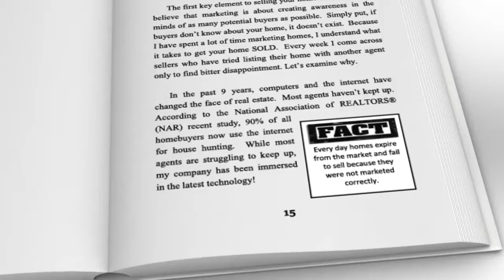Selling your OC house FAST 8 Steps To SOLD!Sell in Orange County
Sell your home FAST. Your home is likely your single largest asset, and deciding to sell it is a big decision - perhaps the biggest financial one of your life.  If you are thinking about selling your home, read this guide and save yourself tons of time, aggravation and keep a lot more money in your pocket.  I’ve endeavored to keep this guide as short as possible, while still conveying a full and detailed breadth of knowledge.

Most homeowners decide to sell about once every six to nine years.  In that same amount of time I have the privilege of assisting many families with listing and selling their home.

In this guide we will take a detailed look at the following:
1. In chapter 1 we will examine the emotional process involved in selling and how to prepare yourself.
2. In chapters 2-4 we will look at the three most important factors to getting your home SOLD!
3. In chapters 5-8 we will look at how to hire the right agent, handle showings, work with offers and get your home successfully closed and SOLD!

If you have any real estate related questions or wish to set up a free, no obligation consultation I am available!  TheScottGroupOC.com

Darren